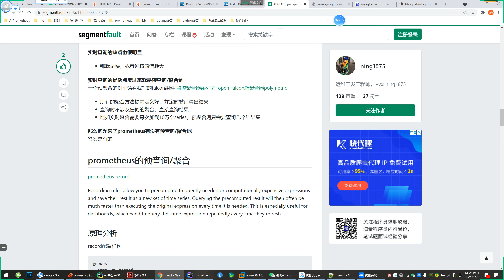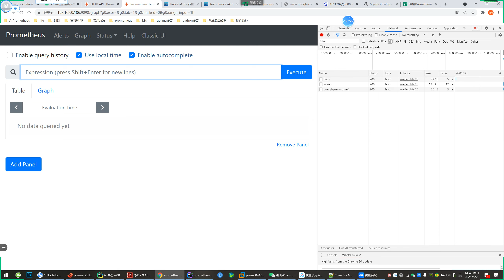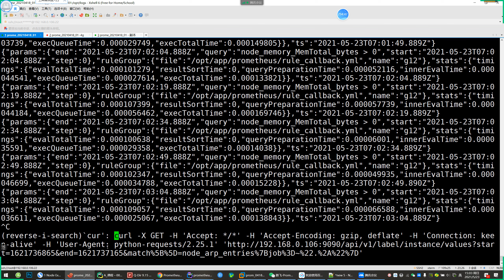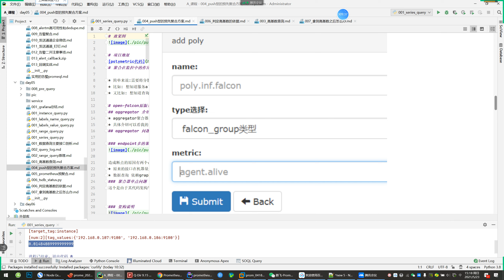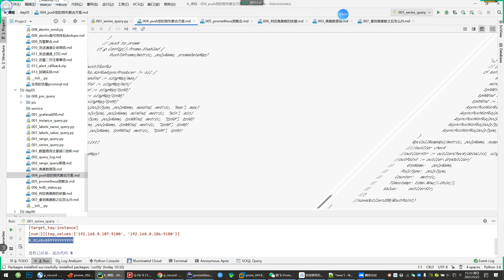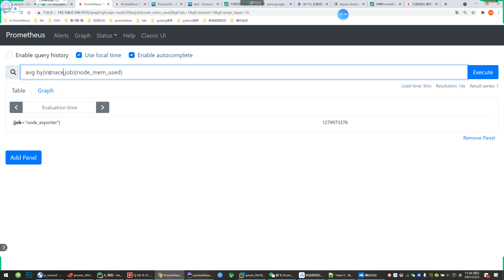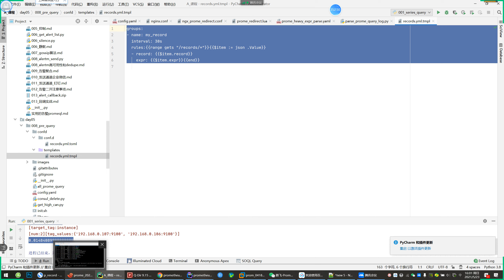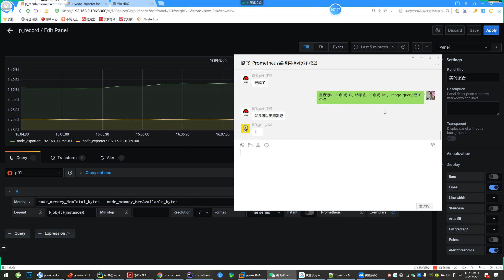5 5 預聚合解決方案